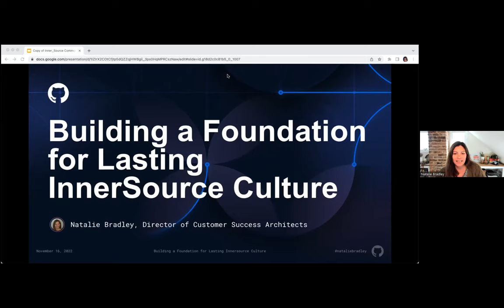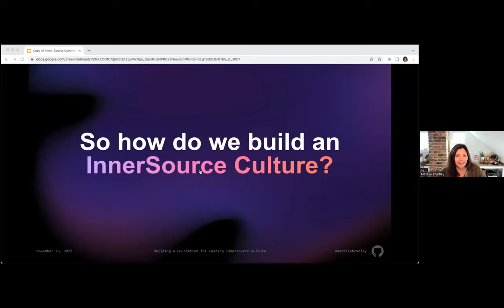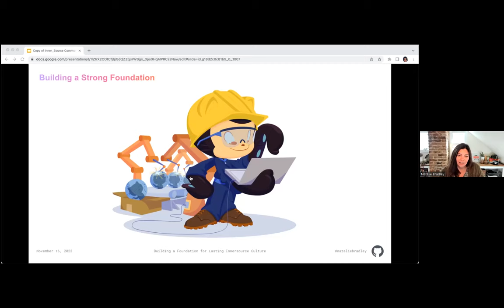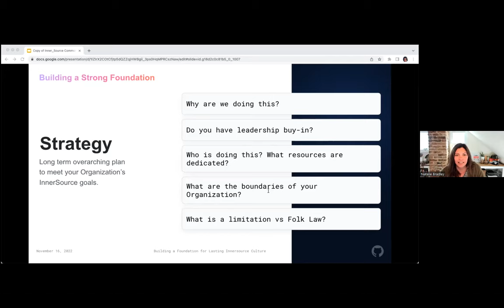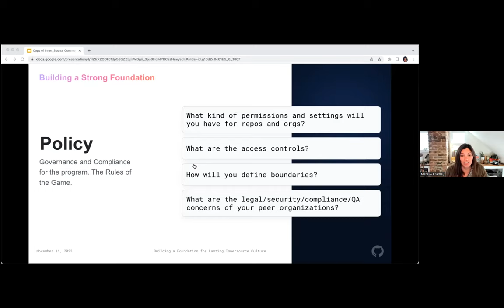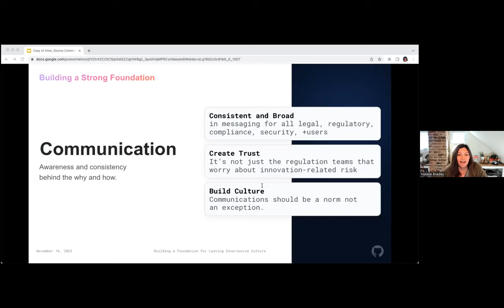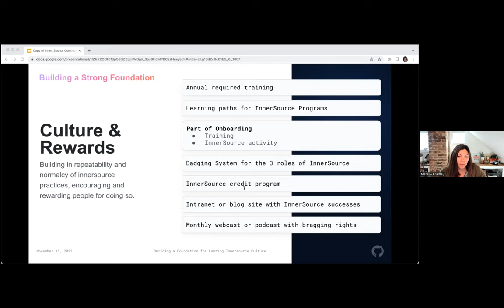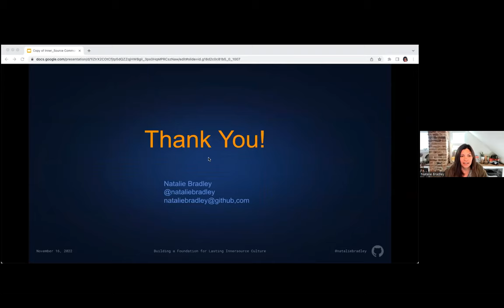Foundations of InnerSource Culture - Natalie Bradley (GitHub) - IS Summit 22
Ms. Bradley is experienced in the implementation and adoption of new technologies to Enterprises. As a trusted adviser and partner to her clients, she works closely to understand their biggest challenges to define strategies and solutions, implementing those strategies to support their ultimate vision and mission.

Building from her career in emerging technologies, Ms. Bradley has supported large Enterprise and USG customers in their initiative to implement new technologies, increase usage and knowledge of these tools while helping to build a more collaborative culture. As a leader of Customer Success Architects, she helps to create best practices and methodologies that improve the effectiveness of the organization and transform their business model.